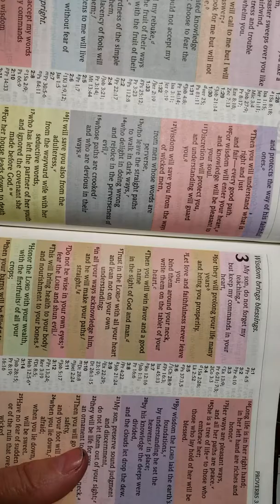Proverbs 3 Wisdom and blessings.